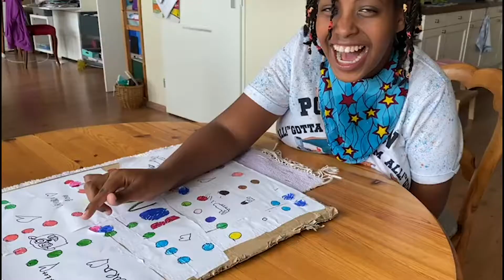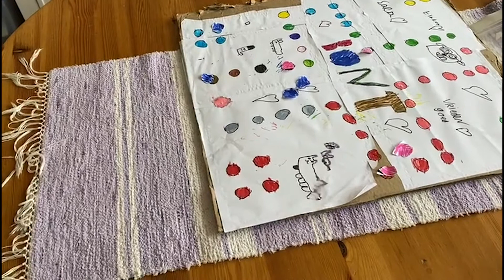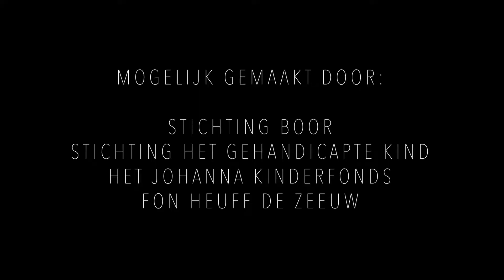Sara's Coronavlog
Hoe kun je een spelletje Mens-erger-je-niet spelen als je geen Mens-erger-je-niet in huis hebt. Dan maak je er toch gewoon zelf een! Dat heeft Sara gedaan met Stichting Bont.

Bekijk hem snel en kijk ook naar de andere vlogs van de Cam on Wheels vlog-crew op

Fon Heuff de Zeeuw